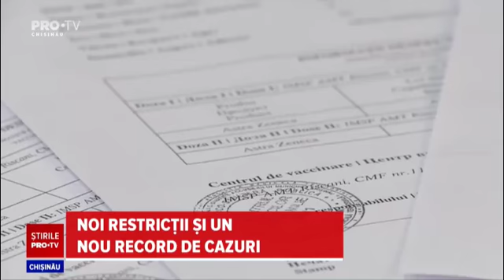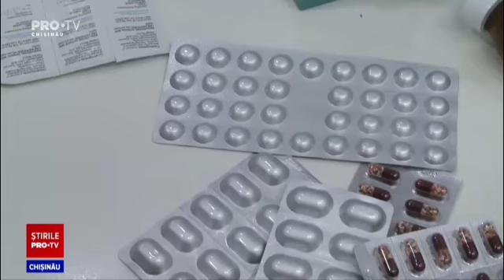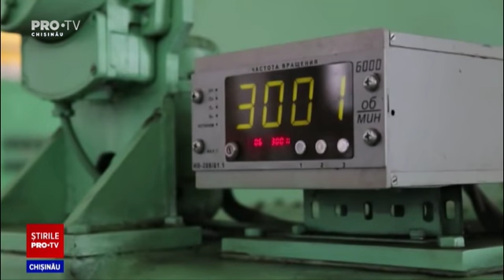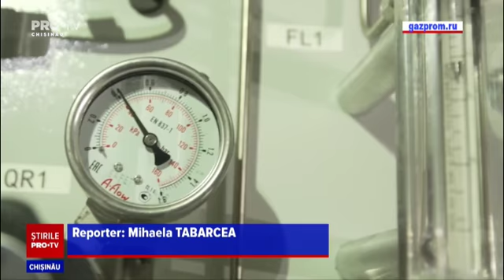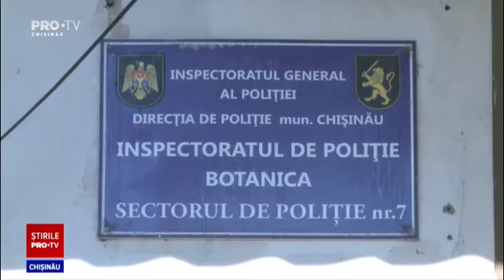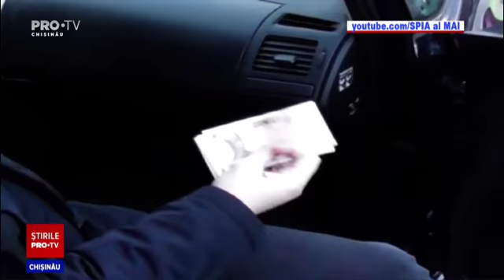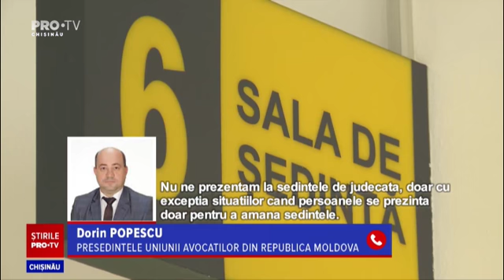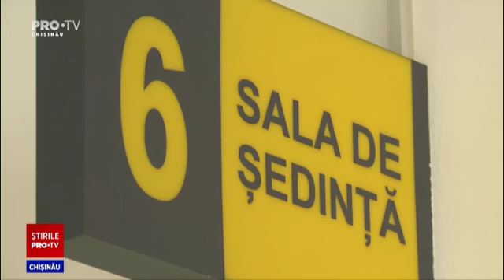Stirile PROTV 20 ianuarie (ORA 17:00)